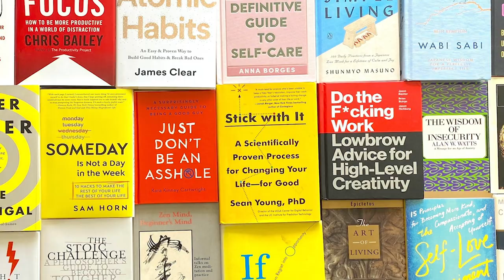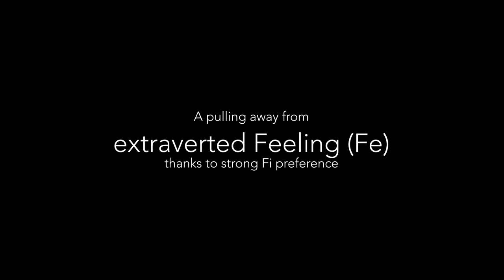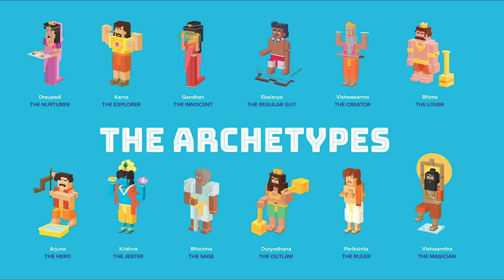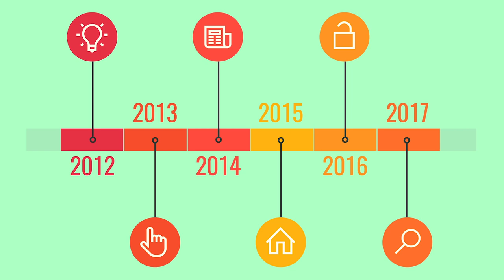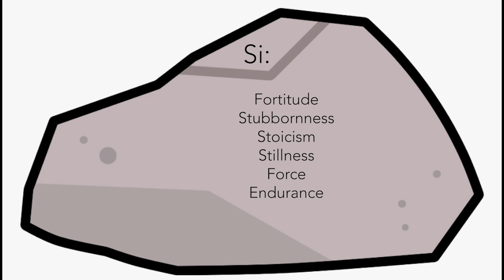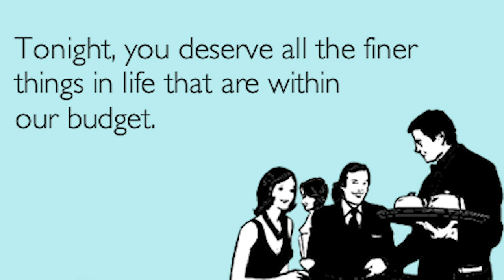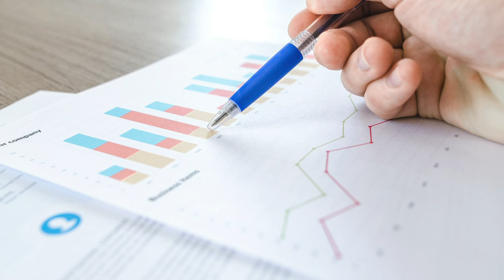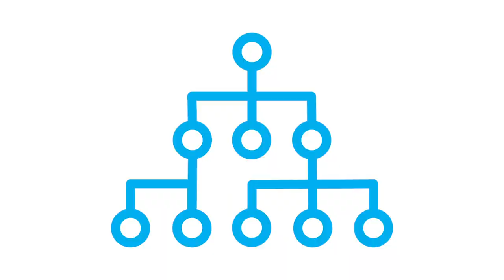What is an ISFP?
Let's delve deep into the inner cognitive structure of the ISFP personality type and discuss the cognitive functions dominant introverted feeling, auxiliary extraverted sensing, tertiary introverted intuition and inferior extraverted thinking.

Heart by MRFA from the Noun Project
Puzzle by visual language from the Noun Project
Brainstorm by Vicons Design from the Noun Project

Gears by Deadtype from the Noun Project